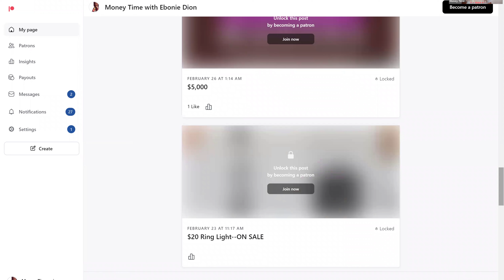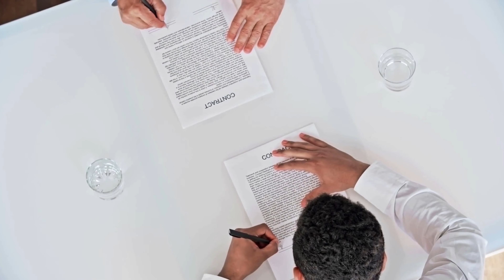What You Need to Know: Employee vs. Independent Contractor - Here's the Shocking Difference! Part 2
In this video, we'll be discussing the differences between employees and independent contractors. If you're thinking about starting your own business or hiring someone for your company, it's important to understand the distinctions between these two types of workers.

First, we'll define what it means to be an employee and an independent contractor. Then, we'll dive into the key differences between the two, including tax implications, benefits, and legal protections. We'll also provide examples of situations where one type of worker may be more appropriate than the other.

By the end of this video, you'll have a better understanding of the pros and cons of hiring employees vs. independent contractors, and be equipped to make an informed decision for your business.

Create E-books in less than five minutes without writing one word

All viewers should consult with a qualified legal professional regarding their individual needs or issues that may be of concern and not act or rely on any of the information contained herein without seeking professional legal advice***